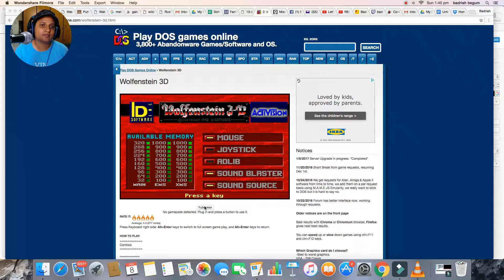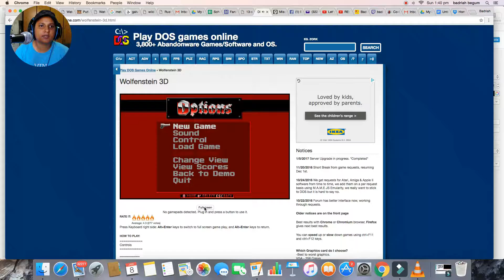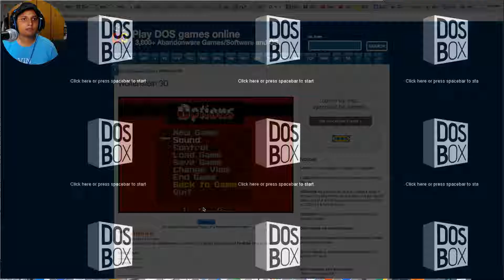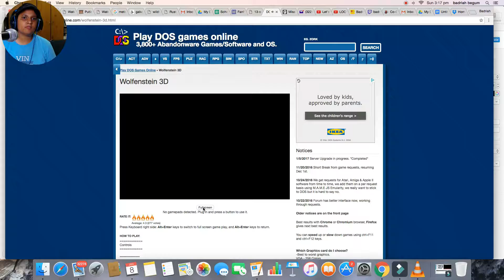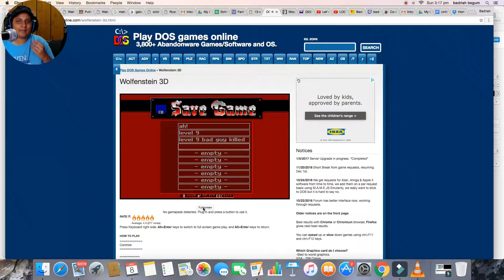Wolfenstein 3d level 1 and 10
Aiplaystuff beat me to it... but I am better at this game!